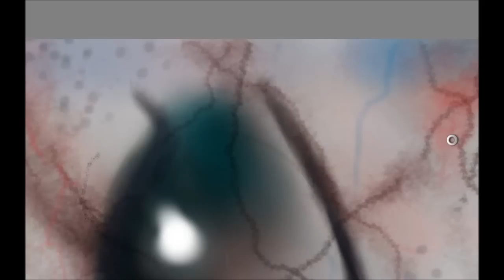Drawing Water Drop on a Marble, Mobile Phone Screen Record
Painting on touch screen of phone.
Drawing on Samsung Galaxy Note.
Drawing on a cellphone.
Mobile Phone Art.
Speed drawing on a mobile phone.
SketchBook Mobile.
Painting Samsung Galaxy Note.
How to draw marble texture.
How to paint marble texture.
How to draw and paint marble.
How to draw and paint water drops.
How to Draw a Realistic Water Drop
Time lapse.

Vízcsepp rajzolása.
Vízcsepp márványfelületen,

Drawing and painting is good!
Drawing and Painting Channel.
How to drawing. How to painting.
Drawing and painting tutorial. Speed drawing. Speed painting.
Cartoons drawing tutorial channel.
Video UPLOAD friday afternoon!
Rajzolni és festeni jó!
Rajztanulás, rajztanítás.
Rajzolással, festéssel kapcsolatos csatorna. Rajz, festés, grafika. A rajzolás tanulásának segítése. Portré és szituációs karikatúrák. Ábrázoló technikák, anyagok eszközök bemutatása.
Videó feltöltése péntek délután!

By  Vamos, 2013.
Készítette: Vámos Sándor